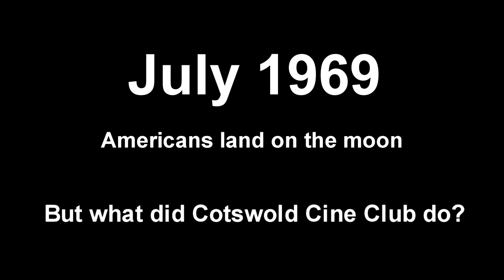Cotswold Cine Club afloat on Thames & Severn Canal 1969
In July 1969 The Americans had made it to the moon.
So what was the response of Cotswold Cine Club in Stroud?
Working on a very tight budget and free advertising for FINA petrol, an intrepid navigator and member of Cotswold Cine Club, launches into waters not travelled by boat for nearly 35 years at that time: The Thames and Severn canal at Brimscombe.